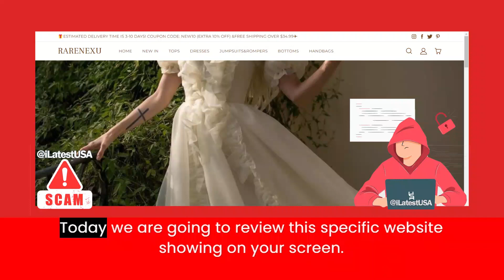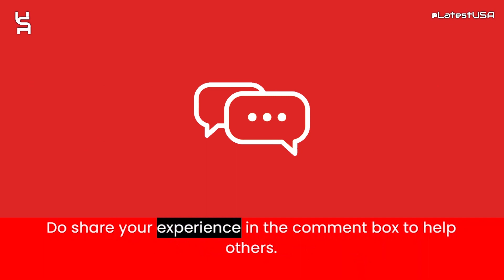Rarenexu Reviews | Scam Alert! RARENEXU.COM | RARENEXU.COM Review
Rarenexu.com reviews,
Rarenexu.com is fraud?,
Rarenexu.com scam or legit?
Rarenexu.com,
RARENEXU.COM,
RARENEXU.COM review,
RARENEXU.COM scam,
RARENEXU.COM Fake Website,
RARENEXU.COM Fraud,
Is RARENEXU.COM Scam?,
RARENEXU.COM Review Scam found video proof,
RARENEXU.COM REVIEWS,
RARENEXU.COM WEBSITE REVIEW,
RARENEXU.COM WEBSITE REVIEWS,
IS RARENEXU.COM LEGIT,
latestusa,
Scam Websites